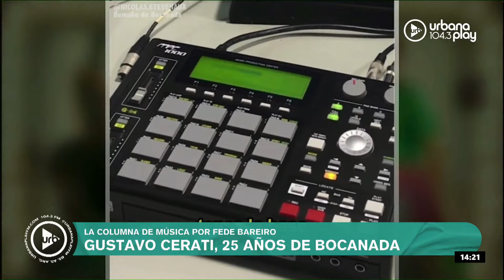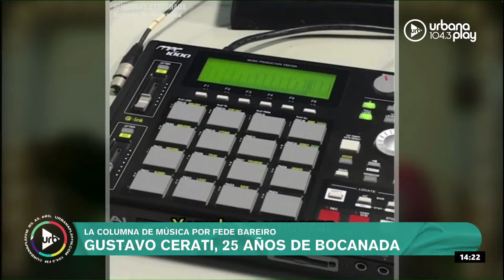GUSTAVO CERATI, 25 DE AÑOS DE BOCANADA: Fede Bareiro en TodoPasa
"A mí me es fácil olvidar" es la frase favorita de Gustavo Cerati en este disco. Fede Bareiro trajo archivos para festejar los 25 años de Bocanada y contó cómo fue su composición.

PROGRAMACIÓN
LUNES A VIERNES:
06 A 09 | DeAcáEnMás - María O'Donnell, Guido Bercovich, David Cayón y Rolo Gallego.
09 A 13 | Perros2022 - Andy Kusnetzoff, Sofi Martínez, Evelyn Botto, y Harry Salvarrey
13 A 17 | TodoPasa - Matías Martin, Clemente Cancela, Emilse Pizarro y Juan Ferrari
17 A 20 | VueltaYMedia - Sebastián Wainraich, Julieta Pink y Pablo Fábregas
20 A 22 | OlvidateDeTodo - Diego Poggi y Anaís Castro

SÁBADOS:
10 A 13 | PuntoCaramelo - Julieta Pink, Sol Rosales y Juli Schulkin
13 a 00 | UrbanaPlayMusic - Julián Mazek y Nacho Sacchi

DOMINGOS:
00 a 01 | Resident - Hernán Cattaneo
09 a 11
11 a 21 | UrbanaPlayMusic - Julián Mazek y Nacho Sacchi
22 a 00 | UrbanaPlayLive - Majo Echeverría